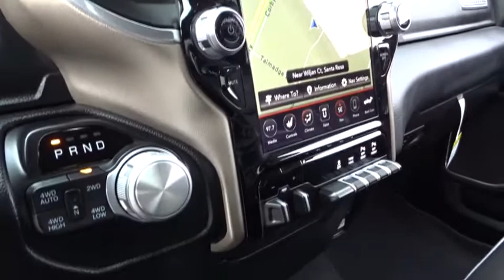2019 RAM 1500 Santa Rosa, Petaluma, Marin, San Francisco, North Bay, CA KN550382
FLAME RED CLEARCOAT NEW 2019 RAM 1500 available in Santa Rosa, California at Lithia Chrysler Jeep Dodge of Santa Rosa. Servicing the Petaluma, Marin, San Francisco, North Bay, CA area.
2019 RAM 1500 LARAMIE 4X4 CREW CAB 5'7 BOX - Stock#: KN550382 - VIN#: 1C6SRFJT5KN550382

2727 Dowd Dr.

Flame Red Clearcoat 2019 Ram 1500 Laramie 4WD 8-Speed Automatic HEMI 5.7L V8 Multi Displacement VVT